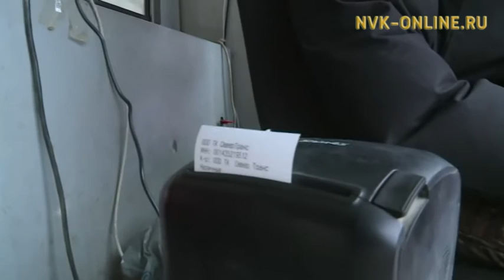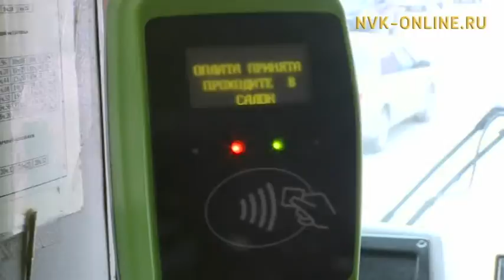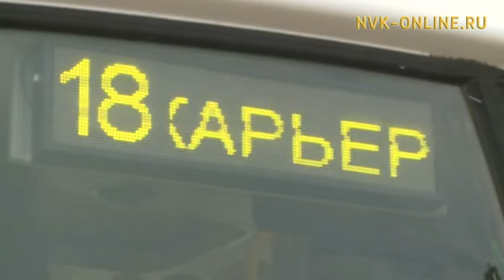В Якутске пассажиры маршруток смогут выбирать тарифы за проезд